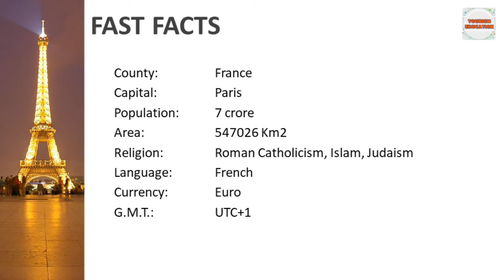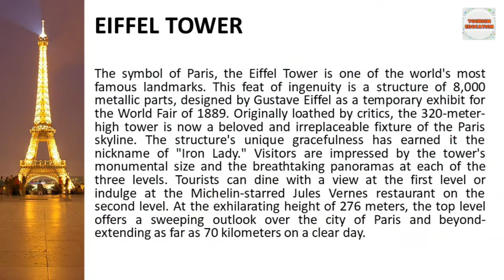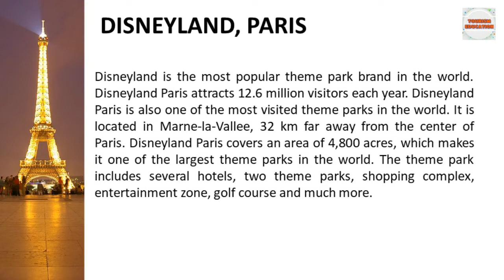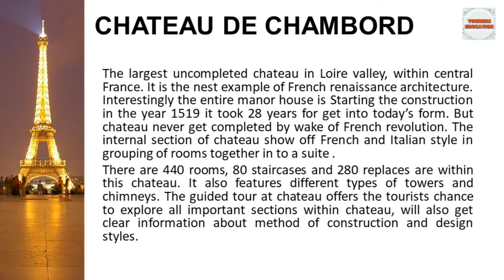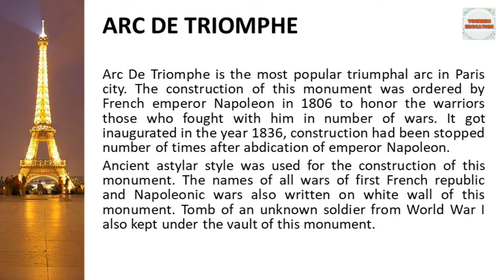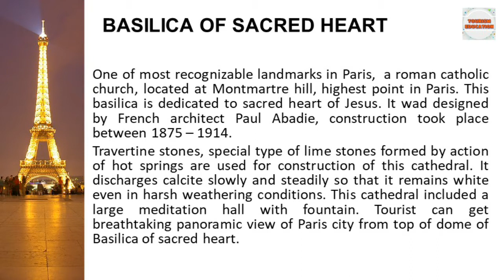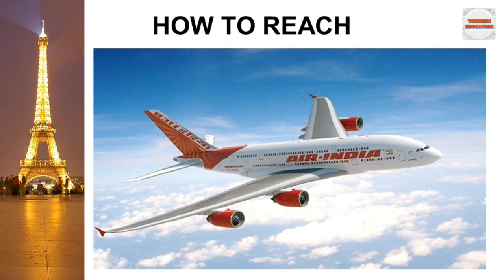France in Hindi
Hello Friends

This is my new video related with information about the France

Thanks my student Mr. Rahul Tayal for Sound and other effects.

I am not owner of any content which is used in my video like pictures and songs etc. I credit to my work to Google and other websites.